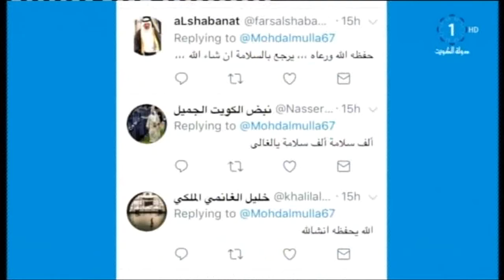المغردون يتداولون فيديو لسمو ولي العهد اثناء تجوله فى نيويورك